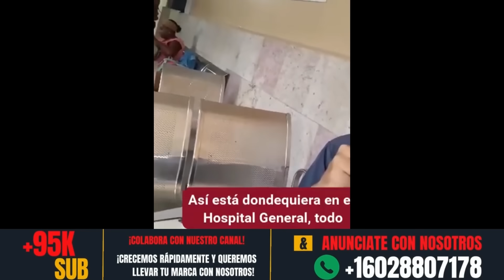Se Formó!! Se Lanzan A Las Calles vestidos de Rojo 👉 PARO NACIONAL Ultimas Noticias de Cuba Hoy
Cuba Hoy / Noticias de Ultima Hora con Alexander Ponce En Infocuba TV